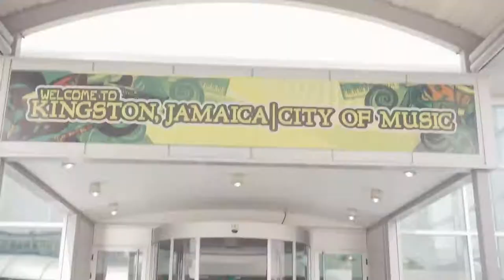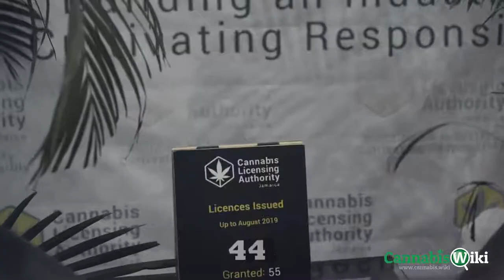CanEx Jamaica - Interview with Cannabis Licensing Authority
The Cannabis Licensing Authority (CLA), an agency of the Ministry of Industry, Commerce, Agriculture and Fisheries, was established in 2015 under the Dangerous Drug (Amendment) Act, (DDA) with a specific role to establish and regulate Jamaica’s legal ganja and hemp industry.

Their mandate is:

To create regulations to guide the development of an orderly legal ganja and hemp industry in Jamaica, for the use of the plant and its by-products for medical, therapeutic and scientific purposes.
To ensure that regulations created and activities within the industry are in keeping with Jamaica’s international obligations
To issue licences, permits and authorization for the handling of hemp and ganja.
The Authority operates a Licensing and Applications Division as well as an Enforcement and Monitoring Division.  Working together, these Divisions will ensure that applications are appropriately reviewed and licenses issued to qualified applicants, and that licensees are held accountable in accordance with the terms and conditions of their license.